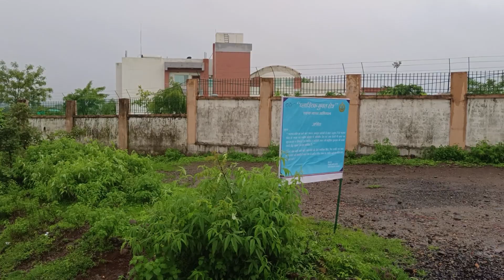Bhadbhada waterfall Jabalpur - भदभदा जलप्रपात | Bhadbhada Fall | Jabalpur Madhya pradesh India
How many waterfalls are there in Jabalpur?
Which Falls are famous in Jabalpur?
Which is the largest waterfall in Madhya Pradesh?
What is Jabalpur famous for?